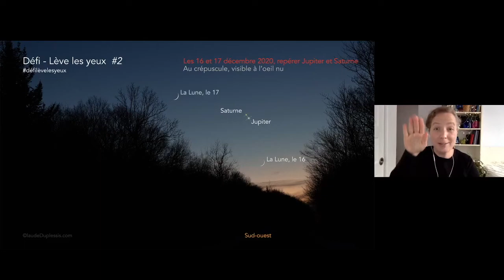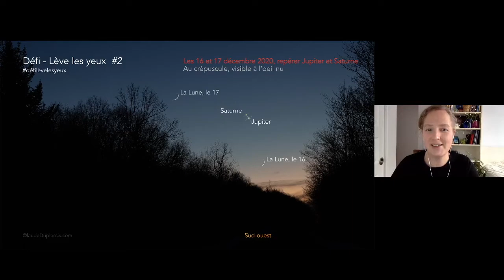Capsule #3 - Observe Jupiter, Saturne et le coucher de soleil!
Défi - Lève les yeux
Capsule présentée par l'Institut de recherche sur les exoplanètes

Visitez le afin d'avoir toutes les informations et la feuille du défi à imprimer.

Merci à nos partenaires pour ce projet!
Institut de recherche sur les exoplanètes